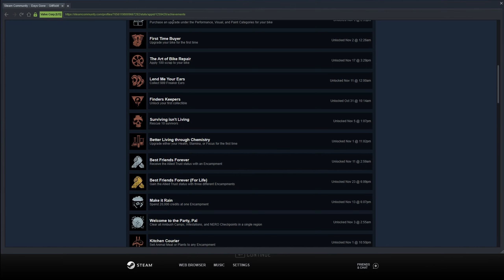[Days Gone (PC) Playthrough] Ep. 23 Boozer Wasted On Booze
Days Gone is an open-world survival action-adventure game that is set in post-apocalyptic Oregon two years after the start of a pandemic that turned a portion of humanity into vicious zombie-like creatures. Play as former outlaw biker Deacon St. John (Sam Witwer), now a drifter and bounty hunter, trying to find a reason to live in a land surrounded by death. Days Gone is played from a third-person perspective in which the player can explore an open-world environment. Players can use firearms, melee weapons, and improvised weapons, and can use stealth to defend themselves against hostile humans and cannibalistic creatures known as Freakers. A major game mechanic is Deacon's motorcycle, which is used as the player character's main mode of transportation.